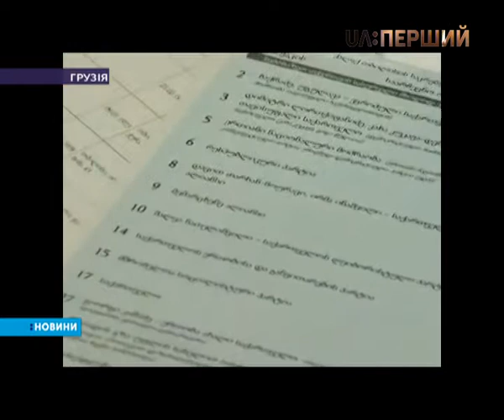У Грузії відбулися вибори у місцеві органи управління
На посаду мера Тбілісі лідирує колишній футболіст та екс-міністр енергетики – Каха Каладзе. За нього проголосували близько 54-х відсотків виборців. Це дані екзит-полу. Окрім нього, на посаду очільника грузинської столиці претендують ще 12 кандидатів. Перші офіційні результати оголосять вночі. Сьогодні у Грузії обирали очільників 64-х міст і районів, а також депутатів муніципальних законодавчих органів.